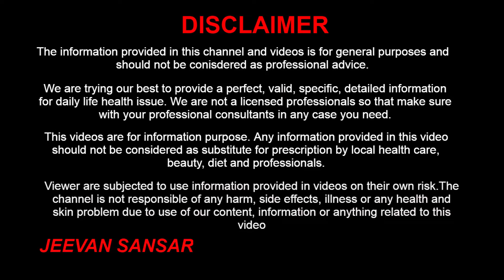चिकुनगुनिया बुखार को जड़ से खत्म करने का रामबाण नुस्खा। Chikungunya Fever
Hello friends, we will discuss How to Ture Chikungunya At Home. Chikungunya occurs during monsoon season is a viral infection caused when mosquitoes carrying chikungunya virus bite then chikungunya happen. A person suffering from Chikungunya Fever has to bear a lot of joint pain and fever. We will share with you Home Remedies For Chikungunya Fever & how to get relief from chikungunya joint pains.

नमस्ते आज हम जानेगे चिकुनगुनिया बुखार को जड़ से खत्म करने का रामबाण नुस्खा. चिकुनगुनिया बारिश के मौसम में होने होता है और वायरल इन्फेक्शन होता है. चिकुनगुनिया मच्छर के काटने से होता है. जो इंसान चिकुनगुनिया का बुखार होता है उसे जोड़ो के दर्द की भी दिक्कत होती है और बहूत तेज बुखार आता है. आज हम आपको चिकनगुनिया बुखार का घरेलू इलाज और चिकनगुनिया में जोड़ों का दर्द का उपाय बतायेगे.